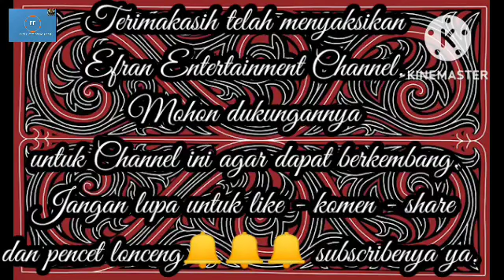KONGRES KEBUDAYAAN BATAK TOBA